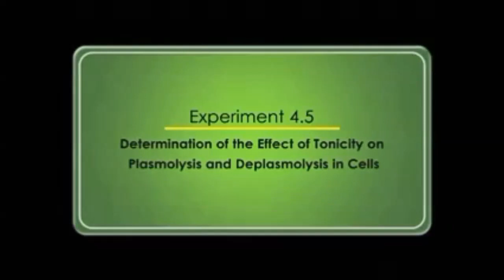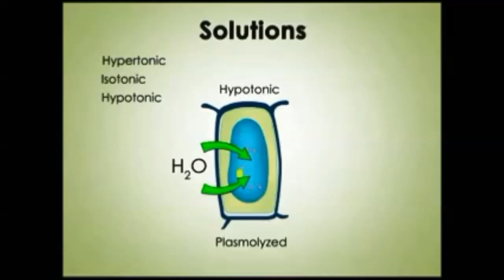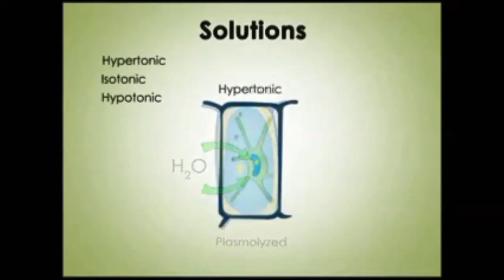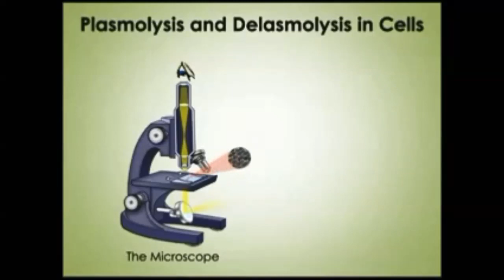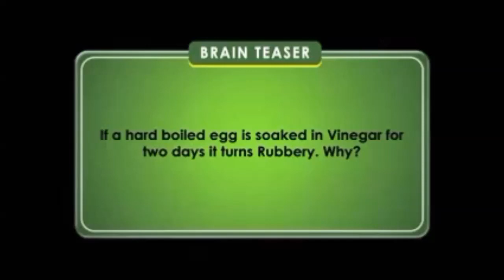9th Biology practical |Experiment# 4.5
In this video, we will discuss 9th grade and O-level physics practicals in an easy-to-understand way. The students can easily understand, read, and self-perform the experiment. By watching this video, you don't need any academy or coaching centers.